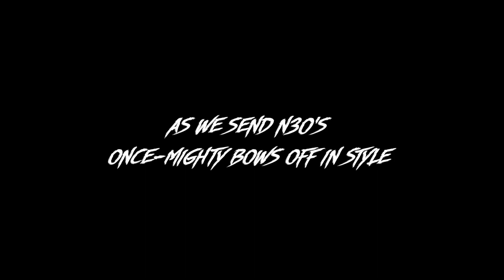Death to Bows | BDR vs N3O Alliance Conquest S12 Match 5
BDR vs N30 - Death to Bows

Join my Chroniclers channel in-game (Love Angel) to read my articles!